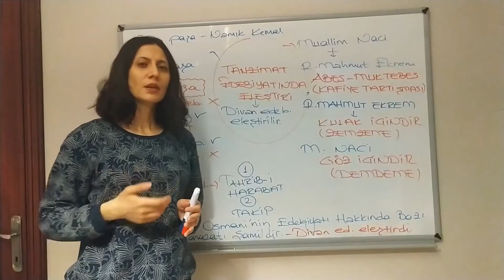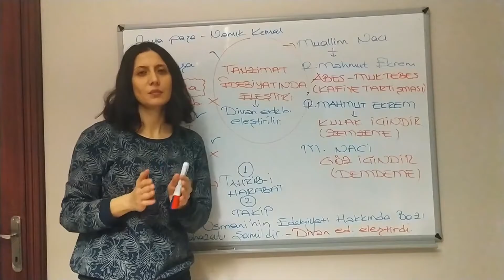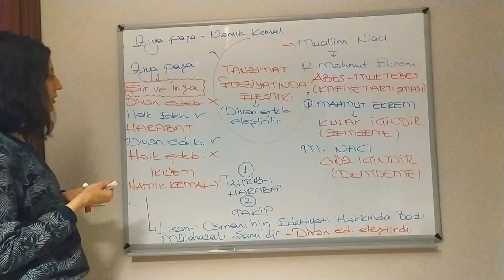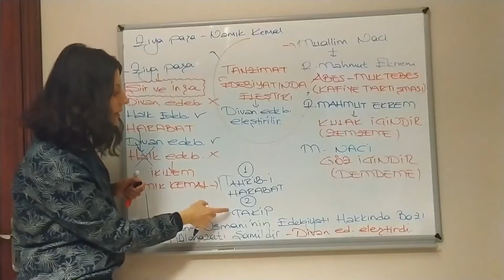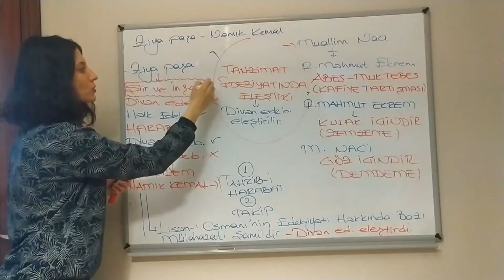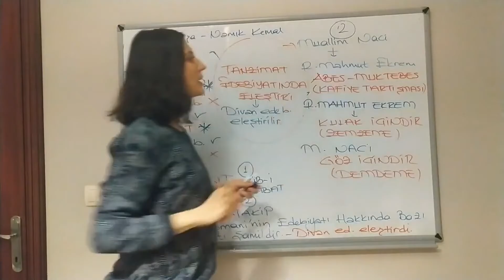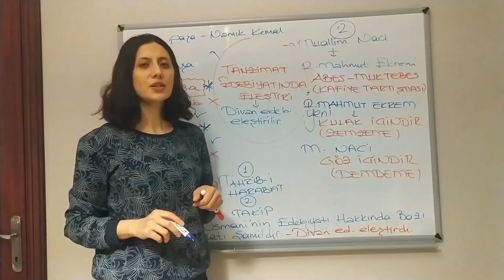TANZIMAT EDEBIYATINDA ELESTIRI (VİDEO 3)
TANZIMAT EDEBIYATINDA ELESTIRI KONU ANLATIMI